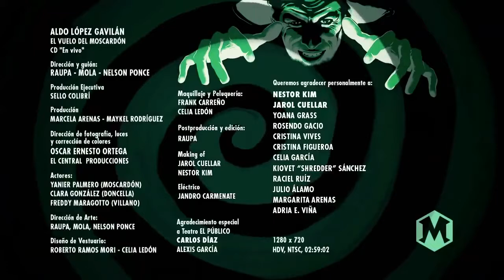El vuelo del moscardón Video Clip by Aldo López-Gavilán